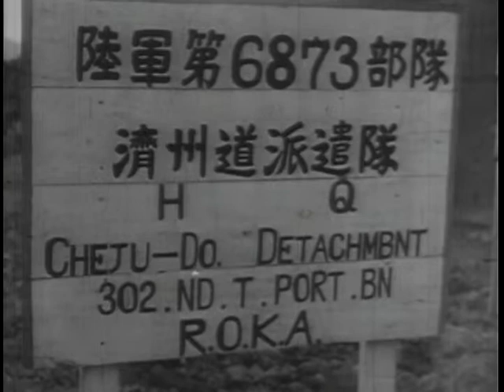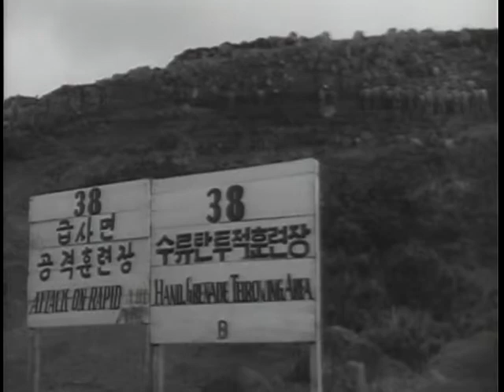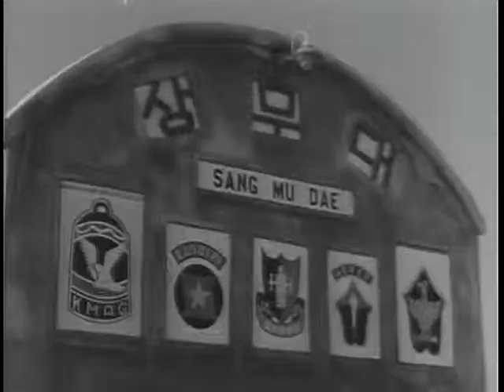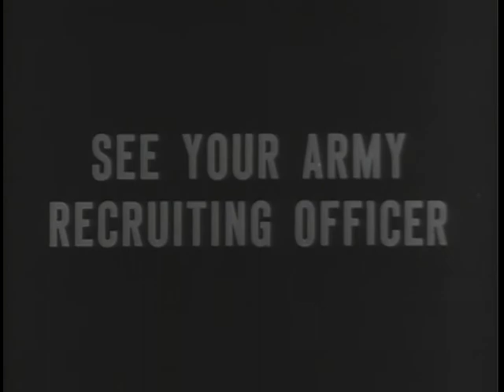Big Picture: The Republic of Korea (ROK) Soldier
Big Picture: The Republic of Korea (ROK) Soldier - National Archives and Records Administration   - ARC Identifier 2569511 / Local Identifier 111-TV-241 - DVD copied by Justin Grimes. Department of Defense. Department of the Army. Office of the Deputy Chief of Staff for Operations. U.S. Army Audiovisual Center. (ca. 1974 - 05/15/1984). Through the Korean Military Advisory Group, the South Korean Army has been able to build itself up to the fourth strongest Army in the world. "The Big Picture" shows the activities of the South Korean Army and its preparations for the future.